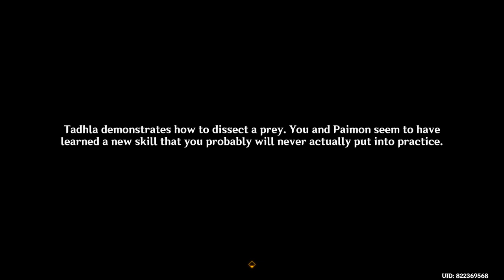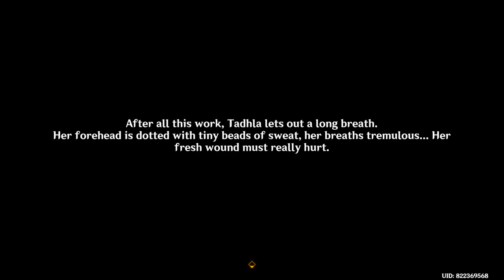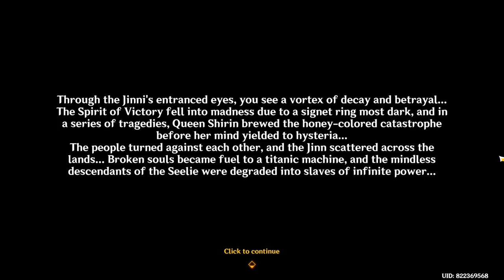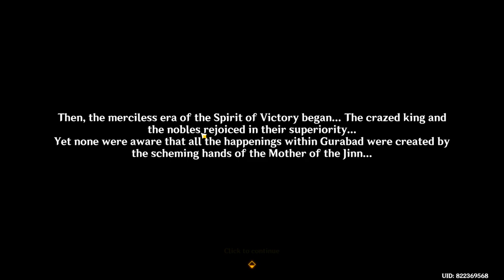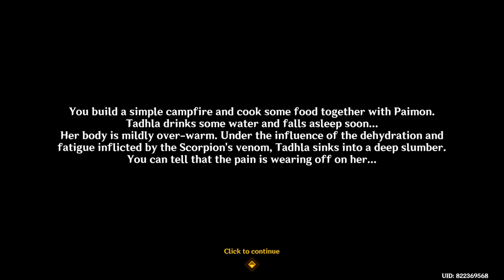Finding the last Fragment of Jinn (Liloupar) | Upgrading it to Level 3 | Genshin Impact